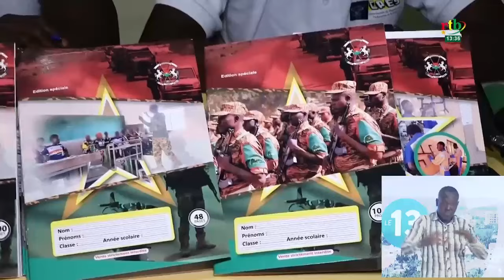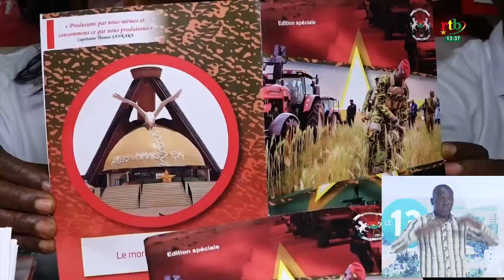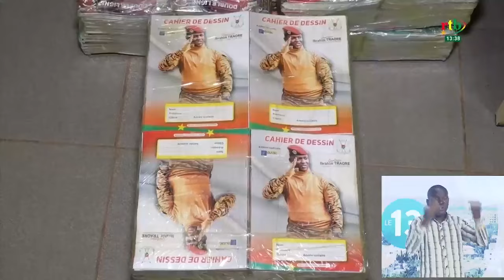Education : l’association CPES lance l’opération 1 million de cahiers pour les élèves démunis